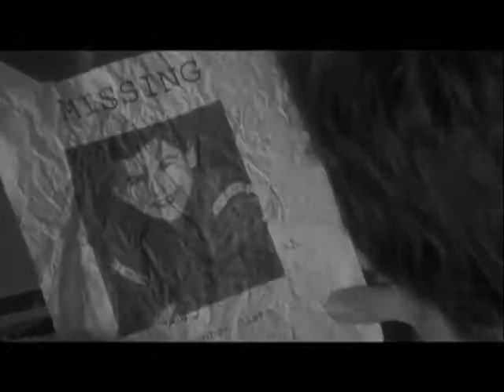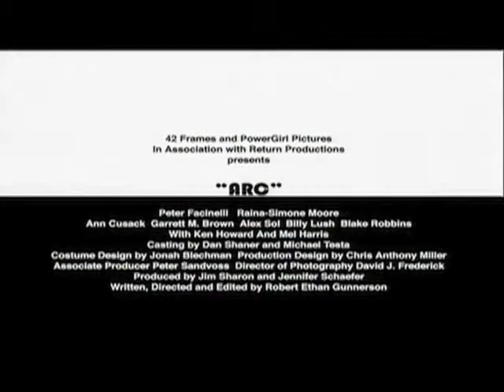Arc trailer 4x3.mp4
"It is well for the world that in most of us, by the age of 30, the character has set like plaster, and will never soften again."

These simple words by William James set it all in motion.  The search for a kidnapped child - the quest for redemption by a lowlife drug dealer.

Set in the dark belly of Los Angeles' criminal underworld, ARC is the story of Paris Pritchert (Peter Facinelli, The Twilight Saga), a former police officer turned drug dealer and addict who embarks on a quest to find a missing child in the hope of redeeming his eroding character.  Like all addicts, Paris' confidence is completely dependent on the drugs in his system and, in this case, his firm belief that he can succeed if he can just stay both high and alive long enough to see it through.

Paris enlists the help of Maya Gibbs (Raina-Simone Moore, The Prospects) an African American prostitute well versed in the language of the street and the words of Maya Angelou and Nadine Gordimer.  The path of this dysfunctional and unlikely duo crosses  with those of the child's parents, a doctor with a penchant for soliciting "street boys" (Garett M Brown, "Kick-Ass"), a self ascribed "King of Porn" (Alex Sol, Black Water Transit), and a hardened cop with more scams than the most adept street hustler.

Told through a variety of visual techniques and colour schemes, ARC unfolds as Paris' search leads to places he never expected.  It is a search filled with the grimness of an addict's life, the shadiness of perverse characters and the budding friendship of two people with nothing to lose and everything to gain.